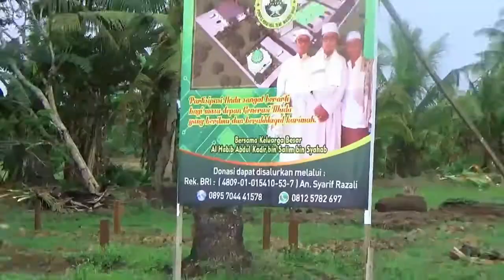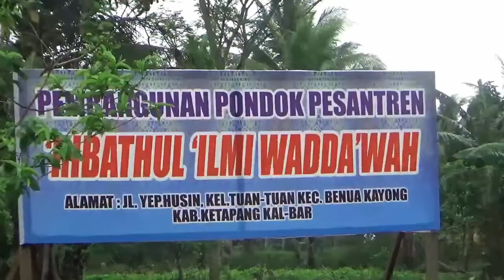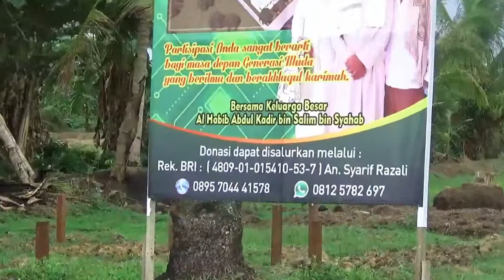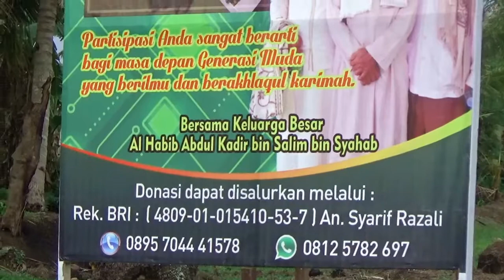V3B #165 I PEMBANGUNAN PESANTREN 25 HEKTAR INI DIDUKUNG OLEH BELA NEGARA KETAPANG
UVlog (Uti Vlog) kali ini dalam Giat Sosial Bela Negara Kemenhan RI untuk kesekian kalinya melakukan Aksi Peduli pembangunan Pesantren Ribathul 'Ilmi Wadda'wah yang terletak luas areanya mencapai 25 hektar. Aksi sosial BN kali ini untuk menyambut Hari Sumpah Pemuda yang jatuh pada 28 Oktober 2019. Diharapkan banyak yang pihak yang ikut membantu pembangunan Pesantren tersebut dan menerima dalam bentuk dana maupun material-material bahan bangunan serta No. Rekening donasi bisa dilihat divideo tersebut. Terima kasih sudah mendukung selalu channel YouTube ini Teman-teman
Salam Damai dan Bahagia.